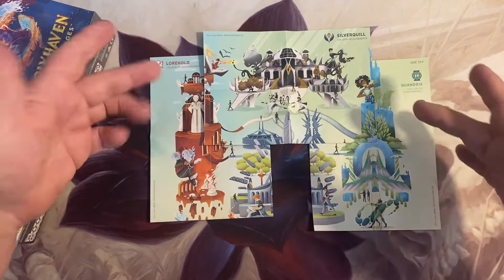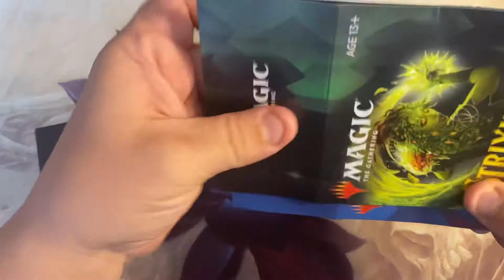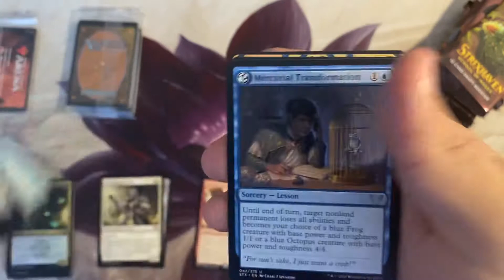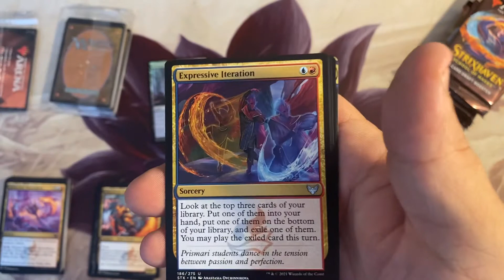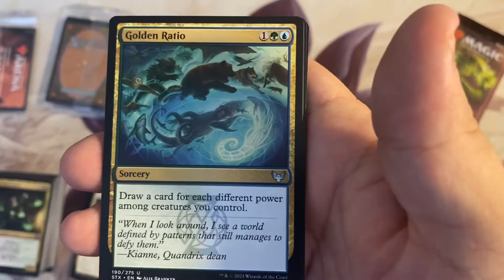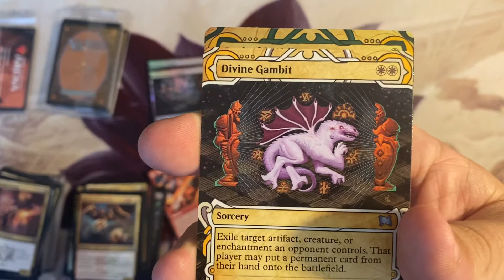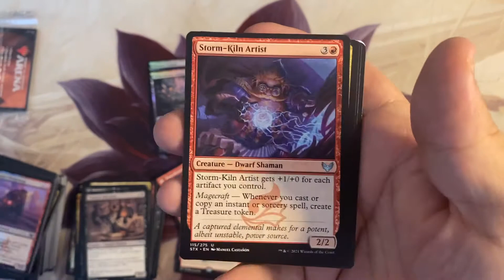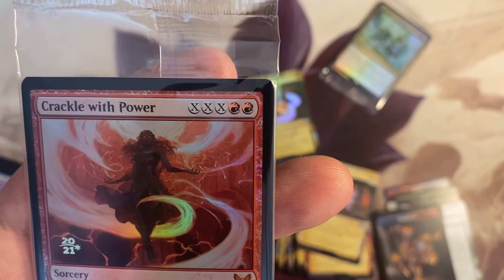MTG Box and a Beer Strixhaven Prerelease Witherbloom/Prismari